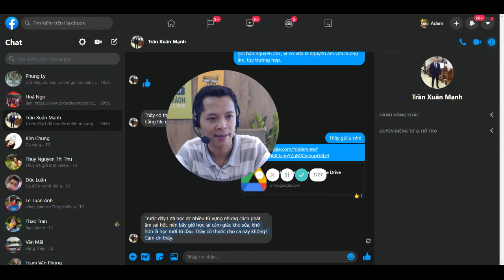Học Tiếng Anh |Sửa Sai Lỗi Lâu Năm